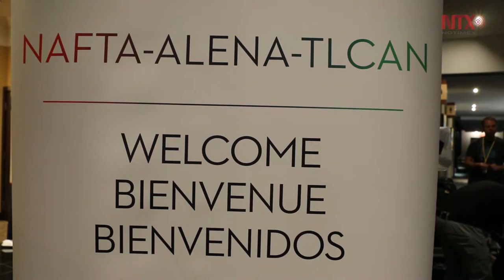El TLCAN progresa y habrá dos rondas más: negociadores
Esta mañana comenzaron las reuniones bilaterales y trilaterales entre los ministros comerciales de los países integrantes del Tratado de Libre Comercio de América del Norte en Montreal.